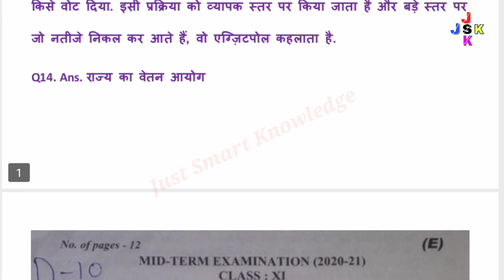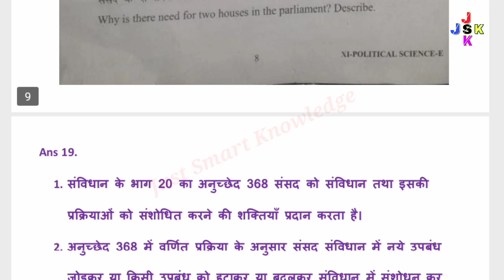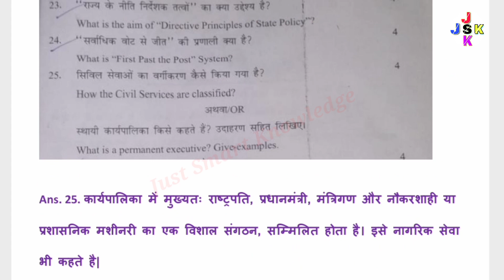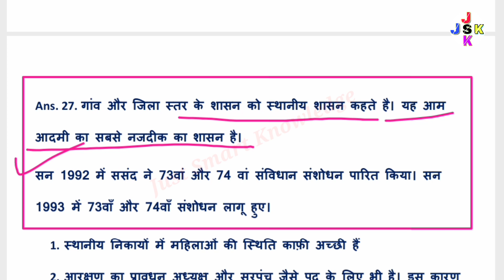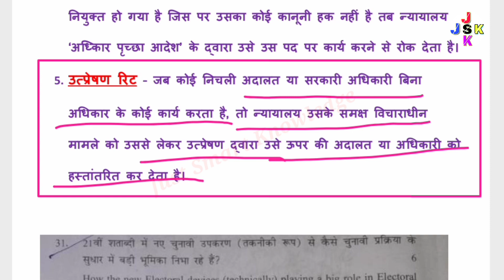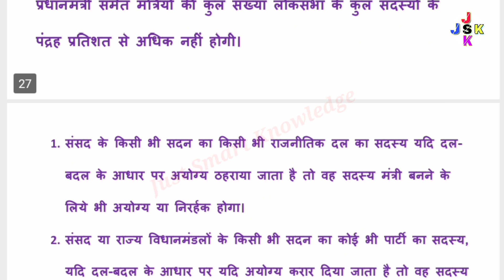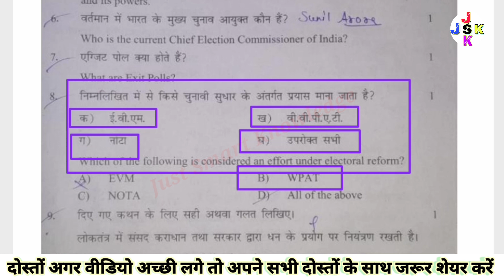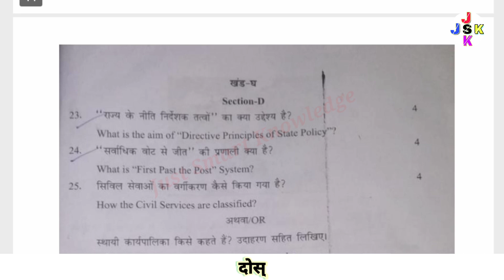Class 11th Political Science Mid Term Question Paper Solution 2021 | 11th pol science paper 2021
Class 11th Political Science Mid Term Question Paper Solution 2021 | class 11th political science mid term question paper solution 2021 |

Query Solved in this Video:
1.    Class 11th Political Science Mid Term Question Paper 2021
2.    Class 11th Political Science Mid Term Question Paper Solution 2021
3.    Class 11th Political Science SA-1 Question Paper 2021
4.     Class 11th Political Science SA-1 Question Paper Solution 2021
5.    Class 11th Political Science Paper First Term Solution 2021
6.    Class 11th Political Science Mid Term Question Paper Answer Key 2021
7.    Class 11th Political Science SA-1 Question Paper Fully Solved 2021